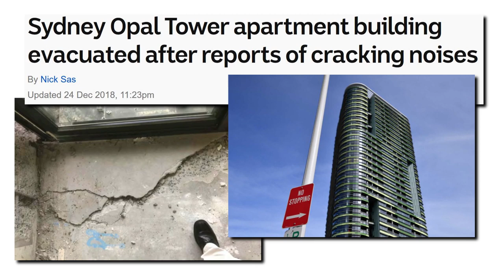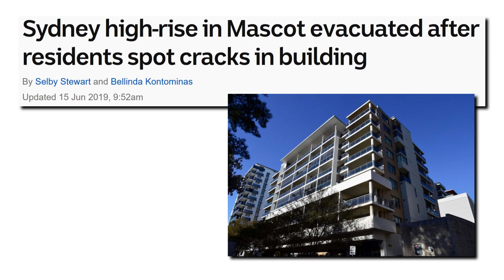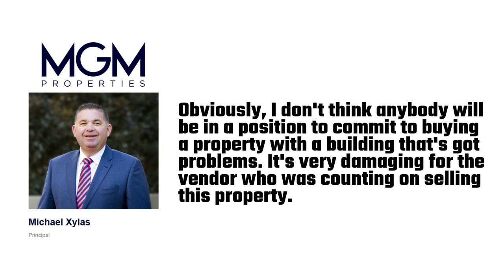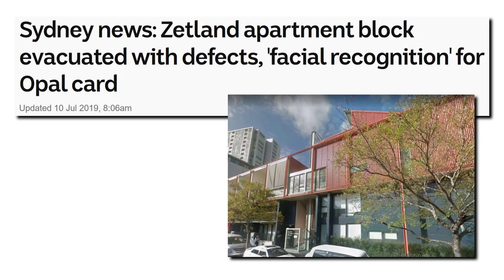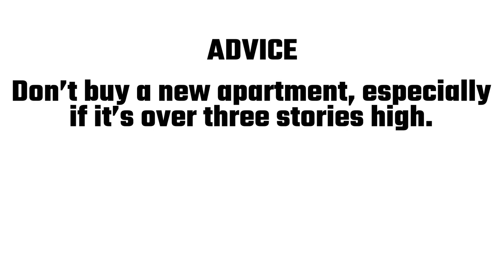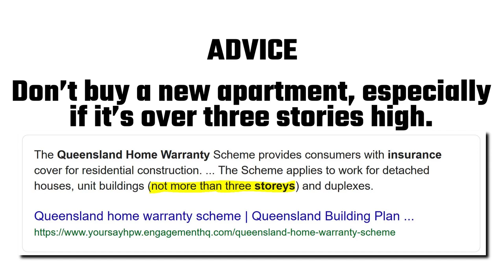Dodgy Property Developers Cutting Corners to Save Money (Apartment Tower Defects in Australia)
On Christmas Eve 2018, about 3,000 residents at the 36-storey Opal Tower apartment complex in western Sydney were evacuated after cracks were found in the foundations. Hundreds of residents have been in temporary accommodation for more than seven months while repairs are still being completed. Due to a drop in value of their apartments and a loss in rental income, the owners are seeking millions of dollars in compensation in a recently-filed class-action lawsuit. The lawsuit claims a “breach of warranty” and that the tower was “not designed or constructed with due care and skill”. Some of the apartments in the building cost up to $2.5 million. Larger apartments were renting out for more than $750 per week. The owners, understandably, are furious. How could a building that cost so much money be of such poor quality? Unfortunately, while chasing the Australian Dream, many of these residents have found themselves in the midst of an Australian Nightmare.